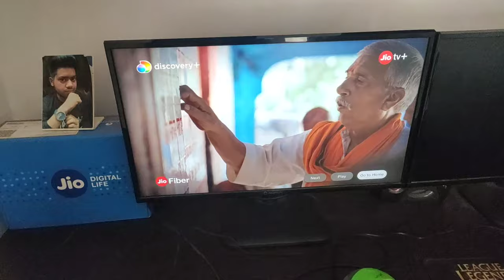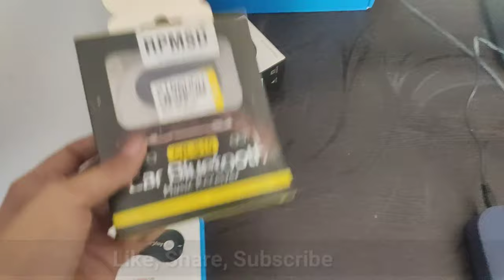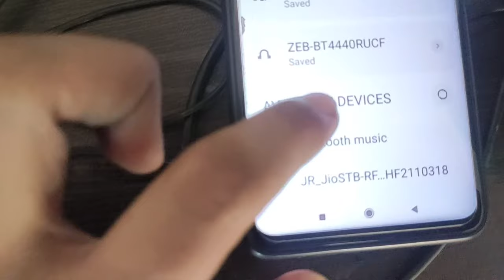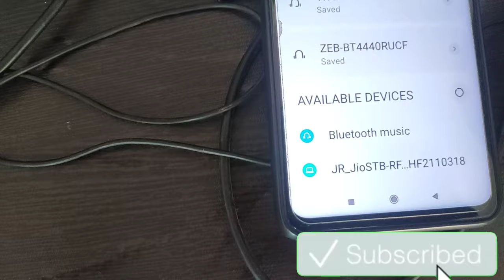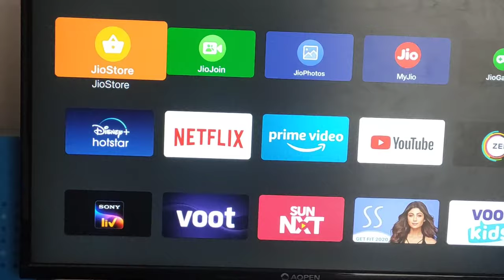How to connect speaker in Jio set top box, Trick to Jio setup box speaker connect using aux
Details :-

Hey guys, in this video I am gonna tell you how to connect speaker in jio set top box.

Relevant searches :-

1) Jio set top box
2) Jio fiber set top box
3) Jio setup box
4) Jio set top box speaker connection
5) Connect speaker in jio stb
6) How to connect external speaker in jio set top box
7) Jio fiber set top box installation
8) Jio set top box connect speaker
9) Jio fiber installation
10) Jio fiber recharge tricks